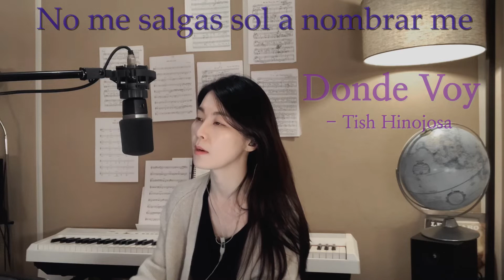Donde Voy by Park Raon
Donde Voy - Tish Hinojosa
Song by Park Raon
Guitar by An Gangho